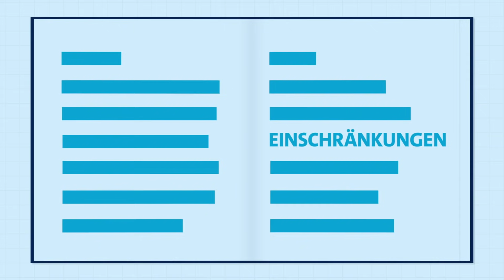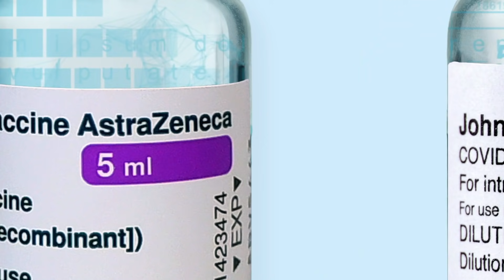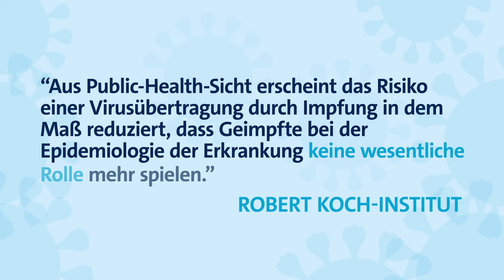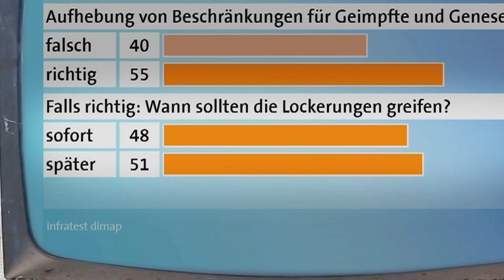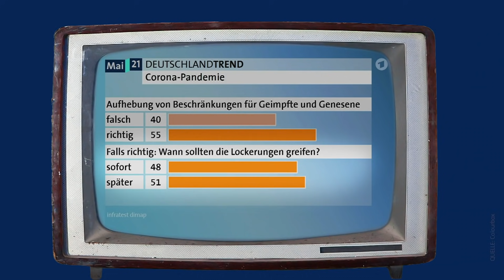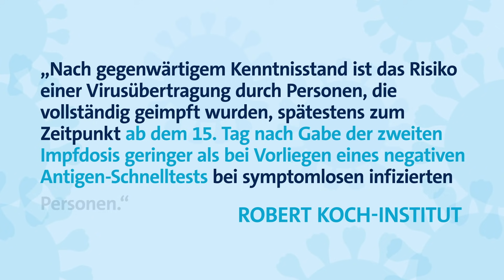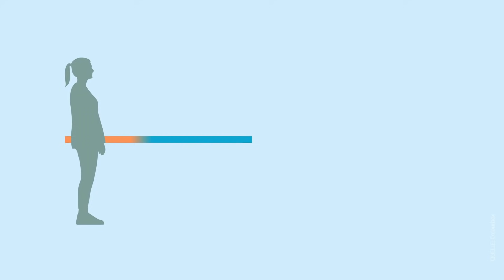Mehr Freiheiten für Geimpfte? Gerecht oder ungerecht? | SWR Wissen x ARD Rechtsredaktion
Vollständig Geimpfte und Genesene dürfen inzwischen wieder mehr, als diejenigen, die den Schutz noch nicht haben. Denn Geimpfte sind in der Regel deutlich weniger ansteckend. Ihre Grundrechte werden deshalb nicht mehr so stark eingeschränkt. Viele finden das ungerecht, weil sie noch keine Möglichkeit hatten, sich impfen zu lassen. SWR Wissen und die ARD Rechtsredaktion haben recherchiert, welche Gefahren von Geimpften noch ausgehen und warum es rechtlich geboten ist, die Grundrechte der Geimpften nicht weiterhin über Gebühr einzuschränken.

00:00 - 00:24 Intro
00:25 - 01:53 Wann Grundrechte eingeschränkt werden dürfen
01:54 - 03:37 Können Geimpfte andere anstecken?
03:38 - 07:22 Warum Geimpfte mehr Rechte haben
07:23 - 08:09 Impfpflicht durch die Hintertür?
08:10 - 09:11 Dürfen Unternehmen nur für Geimpfte öffnen?
09:12 - 09:48 Was gilt für Genesene?
09:49 - 10:33 Outro